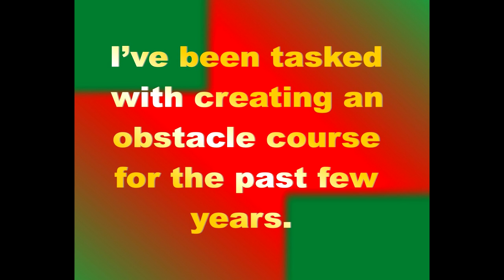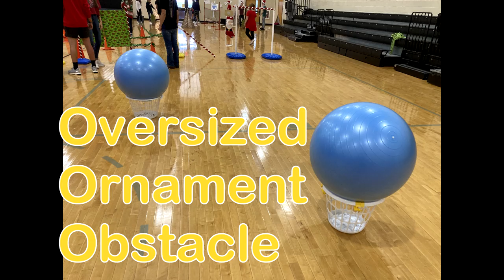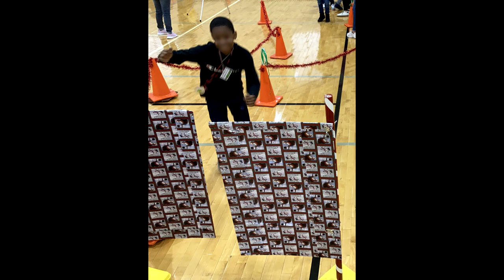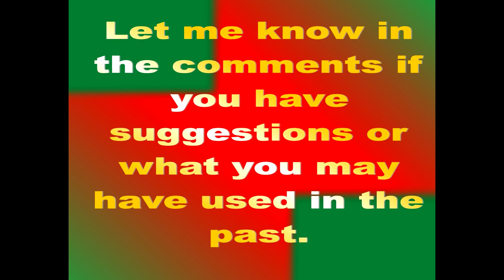Wheelchair Accessible Obstacle Course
Each year our program has a giant Christmas party for all the
Elementary Exceptional Ed students in our school system called Jingle
Bell Rock. I’ve been tasked with creating an obstacle course for the past
few years. Since we have several students who use wheelchairs, I
wanted to make the elements in this year’s Obstacle course more
accessible.
This year’s course includes elements include:
Tinsel Trail
Gift Wrap Gates
Colorful Canyon
Oversized Ornaments Obstacles
Candy Cane Over or Under
Santa Stocking Stuff
There were a few hiccups that occurred, but the students really seemed
to enjoy it. I wanted to include one more element. I had used balance
beams in the past and I was trying to make an alternative obstacle for
wheelchair users, but I ran out of material and time. Maybe next year,
those will be included.
Also, in the past I used a homemade tunnel that wheelchair users could
also go under, but one of my coworkers found the Colorful Canyon
(Rainbow Tunnel) online and ordered it. The homemade tunnel is
framed with PVC pipes and sand buckets as the bases and covered with
a parachute. For Jingle Bell Rock, I covered it with white drop cloths and
lined it with Icicle Lights and called it an Ice cave.

I hope you get inspiration from this video. Let me know in the
comments if you have suggestions or what you may have used in the
past.